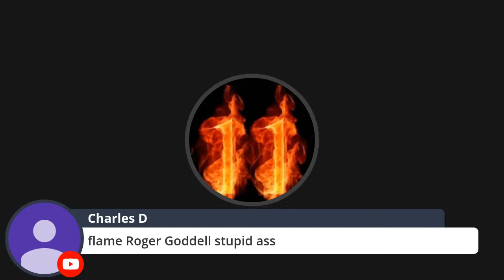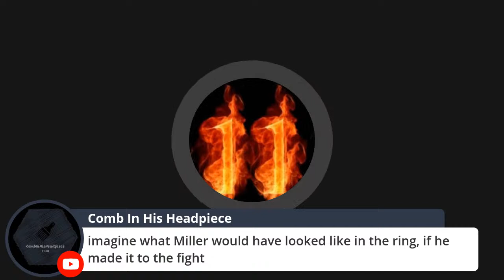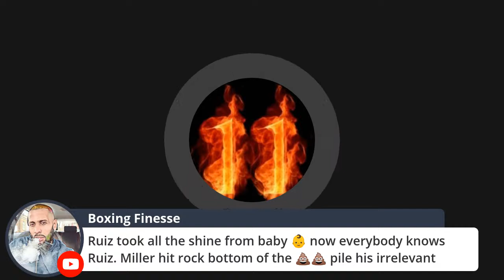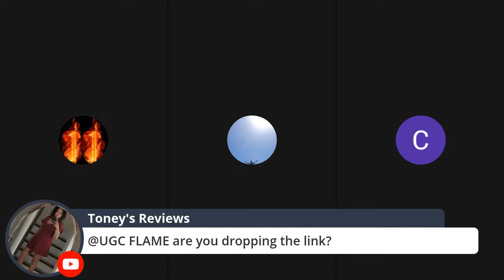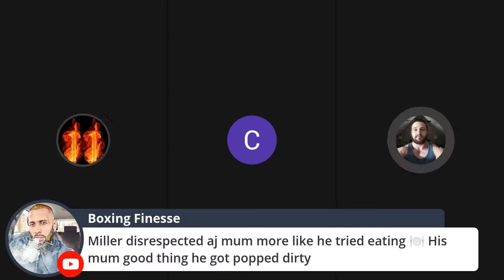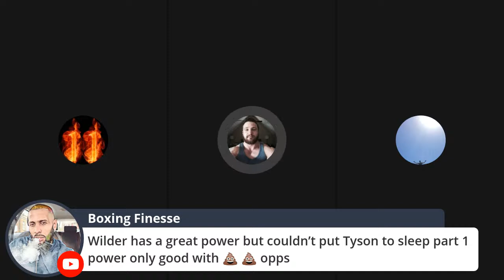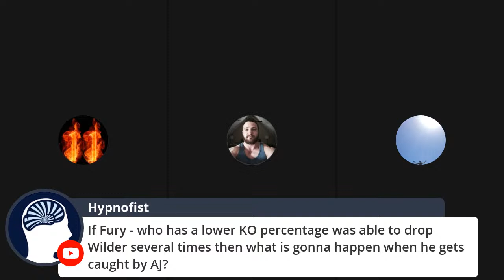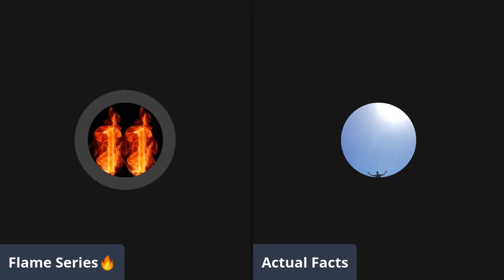Flame Series🔥 Ep.11